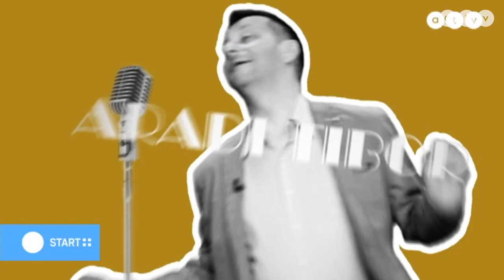Új évaddal jelentkezik az Aradi-Varga Show!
A Start Plusz vendégei Aradi Tibor humorista és Varga József humorista.